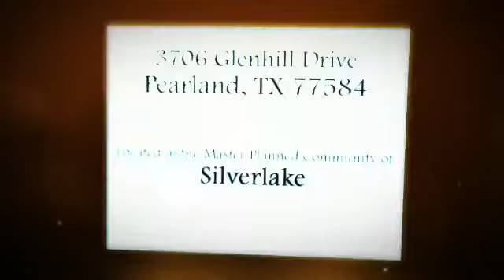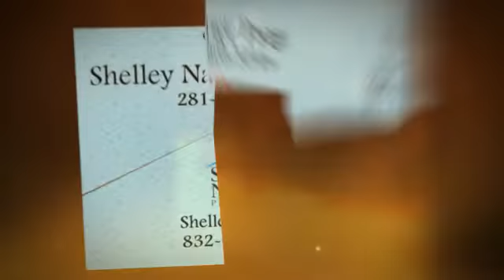Pearland Real Estate - SOLD - Glenhill Drive - Pearland/Silverlake Home For Sale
3706 Glenhill Drive - Pearland/Silverlake Home For Sale